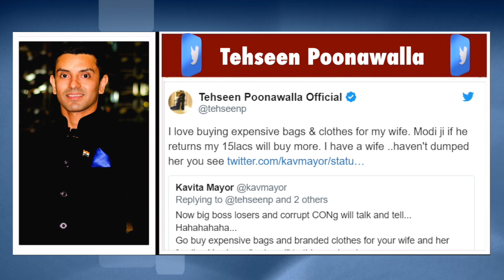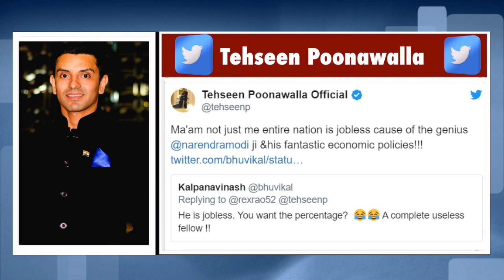Modi के खिलाफ बोलकर फंसे Tehseen Poonawalla, लोगों ने लगाई लताड़